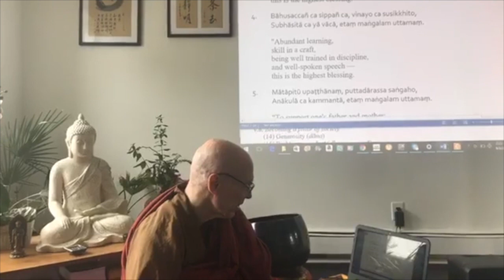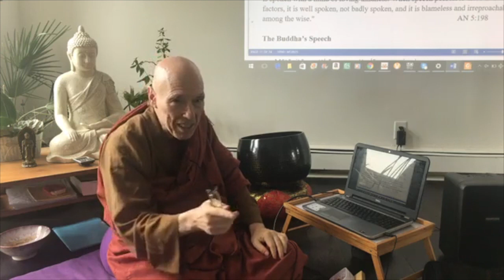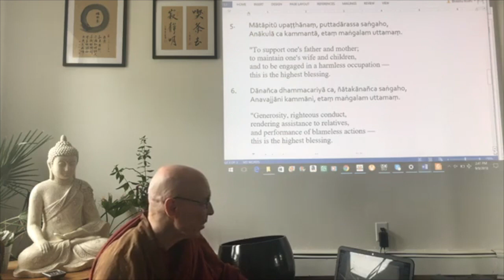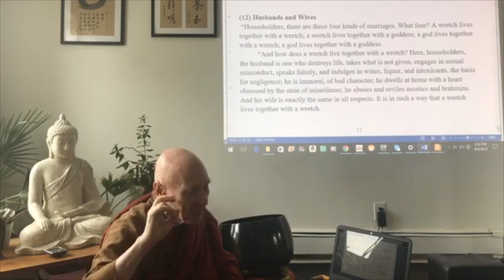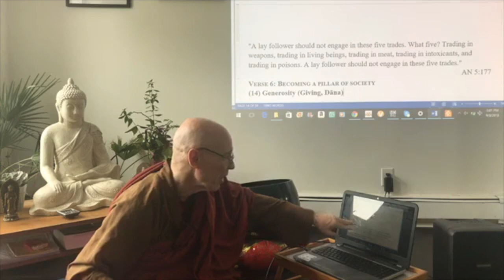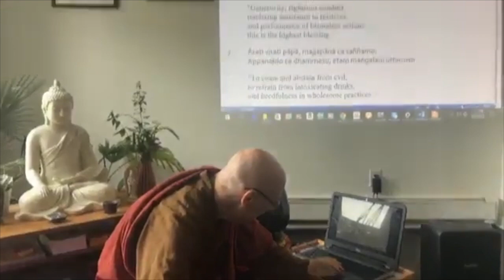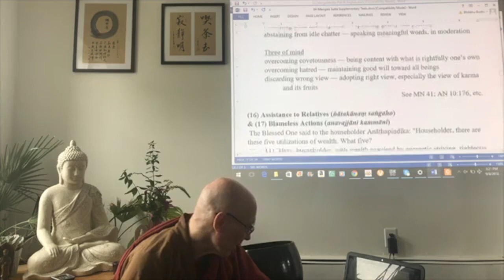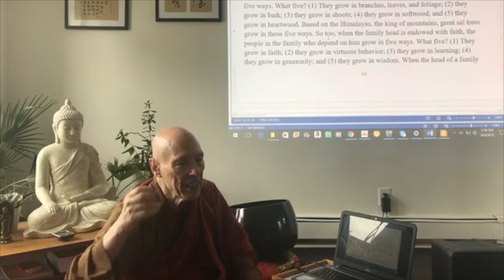A Life of Boundless Blessings, with Bhikkhu Bodhi (Talk 4/10)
In the fourth talk of the retreat, Ven. Bhikkhu Bodhi explains sections 3-5 of the Mangala Sutta (The Discourse on Blessings) - a good education, wholesome speech, treating one's family members respectfully, having a harmless occupation, practicing generosity, and contributing to the well-being of all members of society. This talk was given in September 2018 at a retreat organized by Buddhist Insights in Rockaway Beach, NYC.